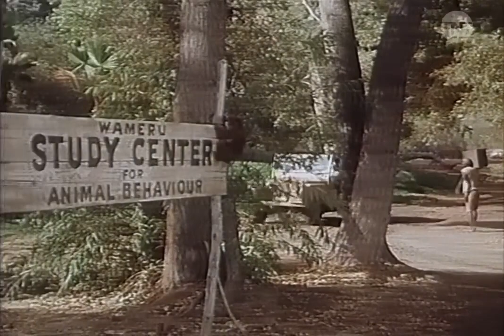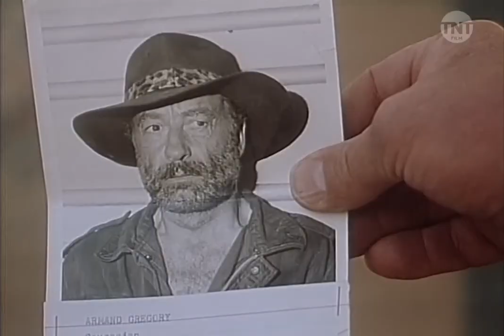Clarence, der schielende Löwe 1965 GANZER FILM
Darsteller               Marshall Thompson
                                Betsy Drake
                                Richard Haydn
Regie                Andrew Marton

Erzählt wird die Geschichte des Tierarztes Dr. Marsh Tracy (Marshall Thompson), der zusammen mit seiner Tochter Paula (Cheryl Miller) im afrikanischen Busch eine Station für kranke Tiere betreibt. Mit der weiteren Hilfe des Amerikaners Jack Dane (Yale Summers) und des Einheimischen Mike Makula (Hari Rhodes) kümmern sich die beiden jedoch nicht nur um die Tiere der Umgebung, sondern beschäftigen sich auch mit den Sorgen und Nöten der Menschen, legen Wilderern das Handwerk und setzen sich für den Schutz ihrer Umwelt ein. Die eigentlichen Stars der Serie sind jedoch die Tiere, allen voran der schielende Löwe Clarence und das übermütige Schimpansenweibchen Judy, das für jede Menge Schabernack sorgt.